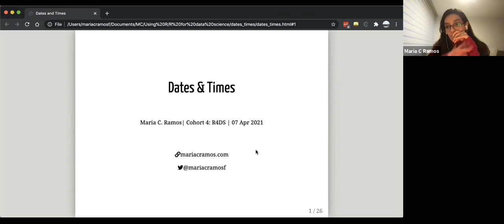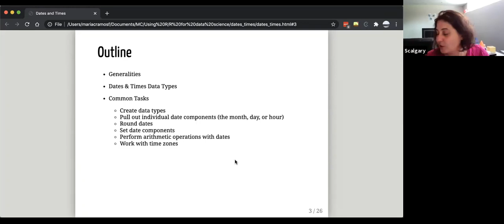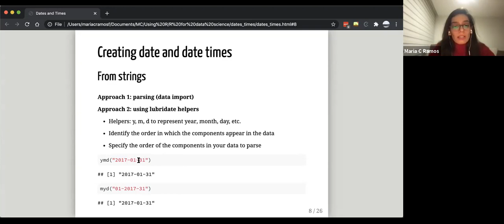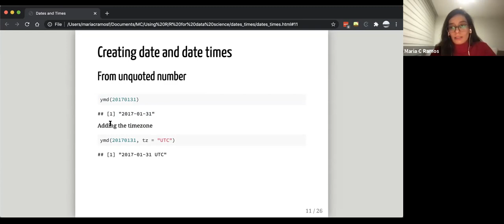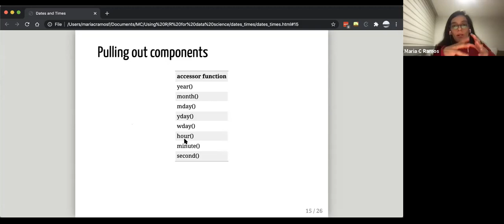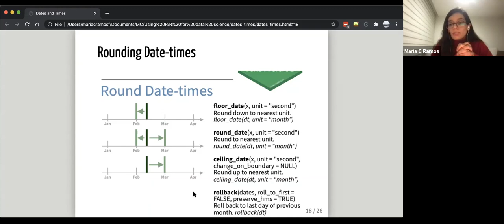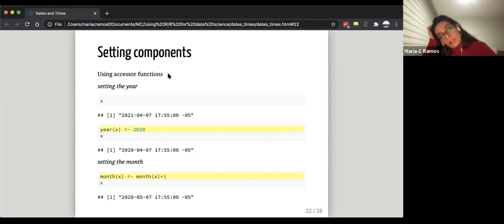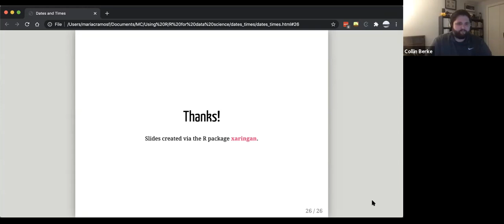R for Data Science Book Club: Chapter 16: Dates & Times (2021-04-07) (r4ds04)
Maria C. Ramos presents Chapter 15 ("Factors") from R for Data Science by Hadley Wickham & Garrett Grolemund on 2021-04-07, to the R4DS Book Club. Cohort 4